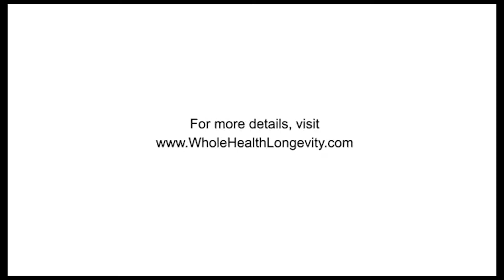A Message to Italian Americans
II've wanted to send this message to Italian Americans for some time now and decided I would send it here on my channel.  Over 5 million Italians left Italy at the turn of the last century looking for a better life. (I might add they are no longer leaving their country in large numbers.)

Most immigrants who left Italy were from the south of Italy. Today many of their ancestors want to return to Italy to "find their roots."  What I usually hear are stories of how they visitied Florence, Milan, Siena, the Cinque Terre, and other stunningly beautiful places. The region of Tuscany seems to be especially popular.  However, these travelers never see Italy as their ancestors saw it because they never ventured to the south of Italy missing the real connection of where their ancestors lived.  If you want to really connect with your ancestry, visit the little towns in the south, enjoy the beauty and lifestyle that is quite different from the industrialized north of Italy.

Don't get me wrong, it's all stunningly gorgeous and stepped in beauty, culture and history like few other countries. But, don't make that big trip, spend a lot of money, time and energy, and miss the rich heritage of where your family is from.

Registered dietician nutritionist, Carol D’Anca, is licensed in the state of IL (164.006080) and certified as a nutrition specialist. Additionally, she holds a master’s degree in nutrition from Rosalind Franklin University of Health and Science/The Chicago Medical School.

She holds dual citizenship with both the U.S. and Italy.

Her presentations at medical conferences, community organizations, personal nutrition consulting and online courses have inspired healthful changes in the lives of thousands of people.

Her approach to health and longevity is a “whole health” approach with proven solutions that work.
Not surprisingly, she has recently been designated as one of the top 16 nutritionists in the Chicago area by Expertise corporation.